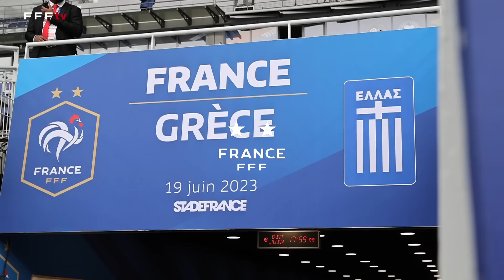Entraînement au Stade de France, Equipe de France I FFF 2023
Les images de l'entraînement des Bleus de Didier Deschamps à la veille de France-Grèce au Stade de France : vivacité avec Cyril Moine et échauffement des gardiens de but avec Franck Raviot.